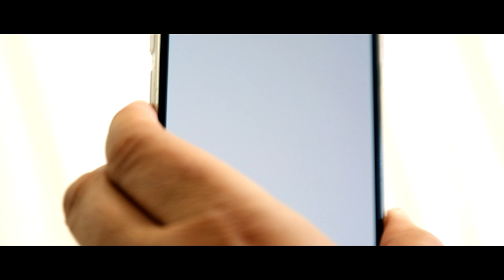DAN SALAM - TEANCURI SI PACHETE ( 2019 )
VIDEO YAYA PRODUCTION
MUZICA SI TEXT AMY MUSIC
CONTACT DAN SALAM 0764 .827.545 ( PENTRU EVENIMENTE )